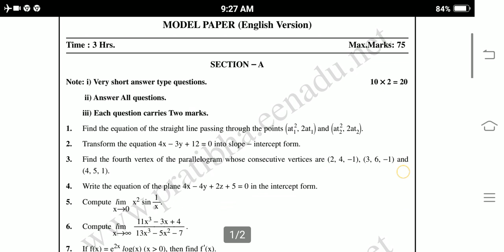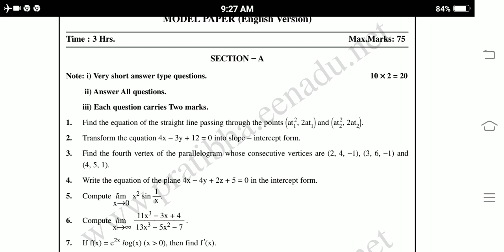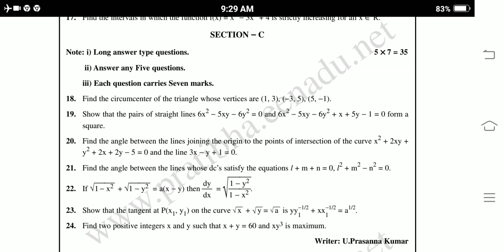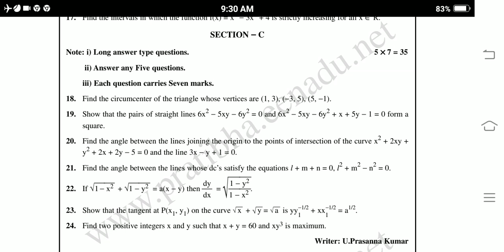Ap Inter Pre Final Exams 1st Year Maths B Model Paper 2022 || Maths1B Final exam Model paper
Ap Inter Pre Final Exams 1st Year Maths B Telugu Medium Model Paper 2022
 Maths1B  Model paper